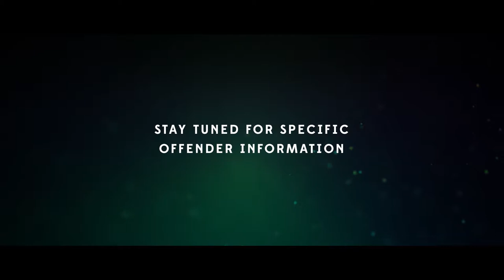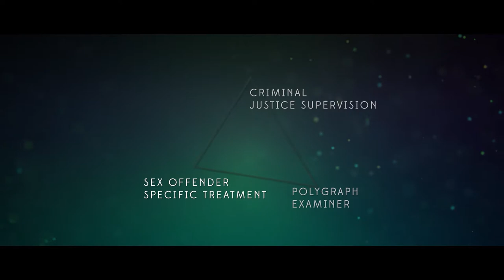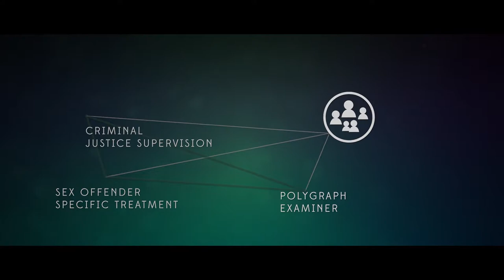Privette SVP Notification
As mandated by Colorado law, the following is a community notification regarding a sexually violent predator (SVP) who is currently living in the city limits of Grand Junction. This notification is for community information, and should not be used to harass or intimidate the subject of the notification. If you have any questions or concerns about this or any other registered sex offender living in the city limits of Grand Junction, you can contact our sex offender management division at (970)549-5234.